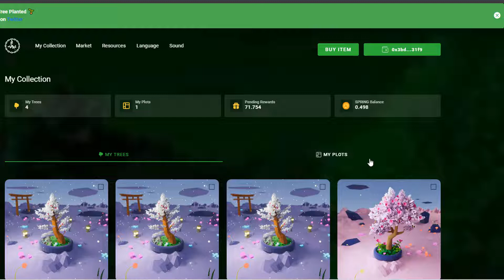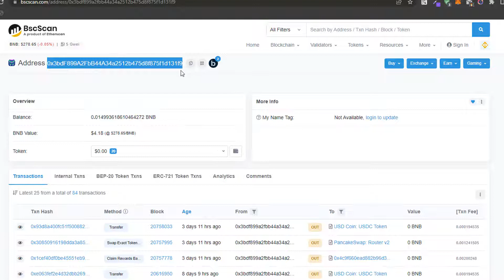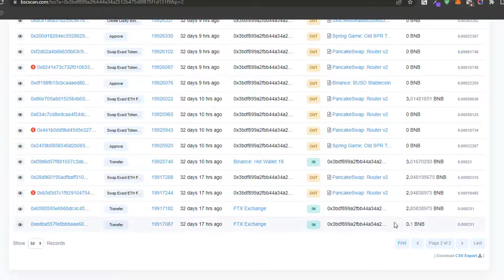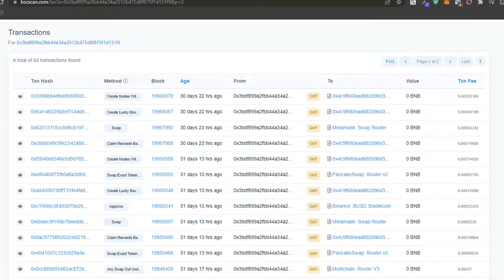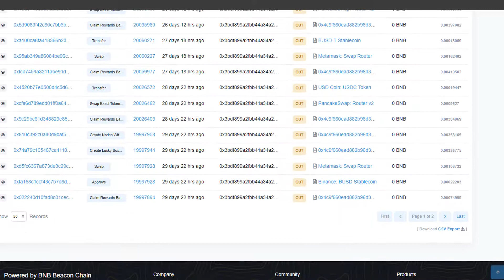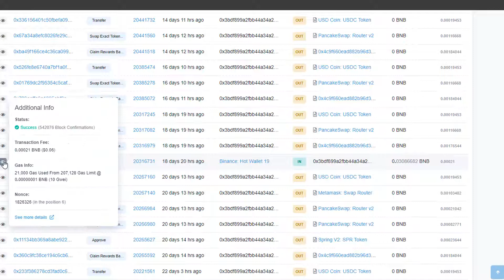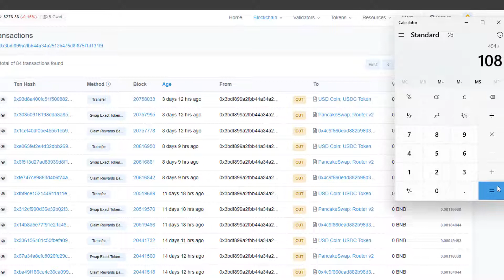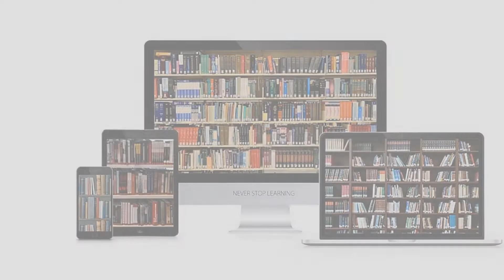Spring Game: Bilan après 1 mois, Je suis rentable ?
SpringGame exactement 1 mois que nous avons commencer avec cet investissement, l'heure est au bilan.